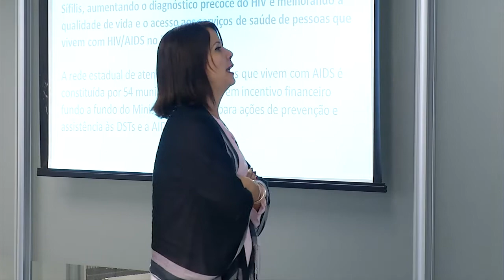Secretaria de Saúde debate AIDS e outras doenças sexualmente transmissíveis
As doenças sexualmente transmissíveis são temas de um encontro estadual que é realizado duas vezes por ano pela Secretaria de Estado de Saúde. Desta vez o principal objetivo é capacitar multiplicadores que possam repassar para outros agentes conhecimentos sobre o teste rápido do HIV. É a primeira vez que o evento foi divido por região. Cada regional de saúde terá um dia para debates. Este primeiro dia foi a vez do Centro-Oeste e da região Central. Os encontros acontecerão até o próximo dia 08.